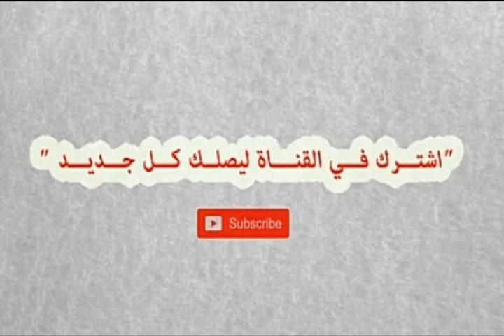Djilali Tiarti 🌟 \ الجيلالي التيارتي أغنية جميلة جدا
إشترك في القناة وفعل الجرس ليصلك كل جديد